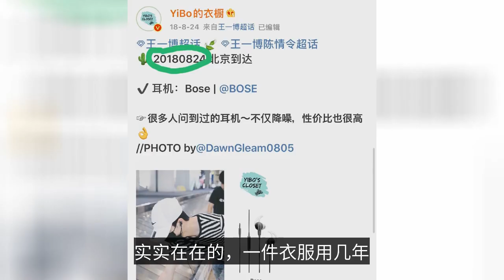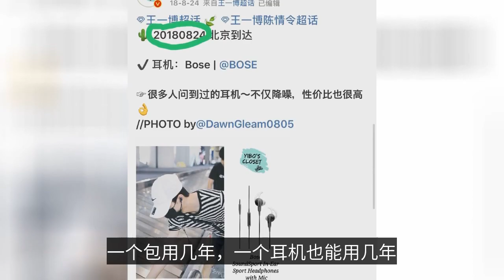王一博的這個耳機好多年了，居然還在用，這個世界沒有改變他……-This headset of Wang Yibo has been used for many years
王一博的這個耳機好多年了，居然還在用，這個世界沒有改變他……
This headset of Wang Yibo has been used for many years, and it is still in use. The world has not changed him...